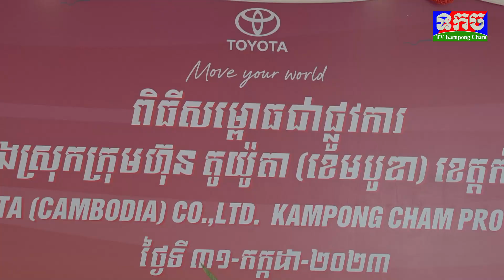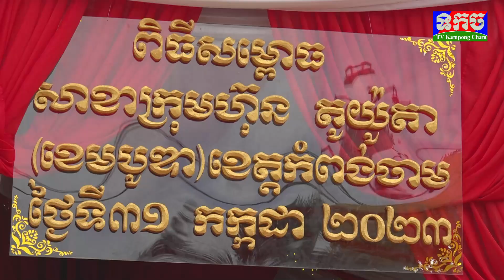Toyota ពិធីសម្ពោធជាផ្លូវការសាខាក្រុមហ៊ុន Toyota (ខេមបូឌា) ខេត្តកំពង់ចាម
ពិធីសម្ពោធជាផ្លូវការសាខាក្រុមហ៊ុន Toyota (ខេមបូឌា) ខេត្តកំពង់ចាម